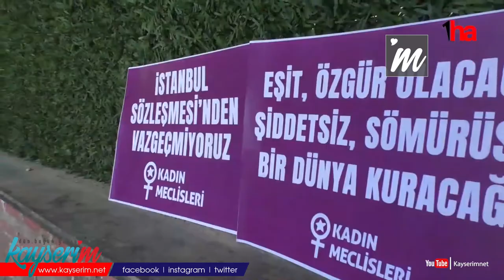Kayseri’de bir yılda 4’ü cinayet, 5’i şüpheli toplam 9 kadın öldü!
KAYSERİ (1HA - ÖZEL) – 2021 yılında ülke genelinde 280 kadın cinayeti işlenirken Kayseri’de ise 4’ü cinayet 5’i şüpheli ölüm olmak üzere toplam 9 kadın hayatını kaybetti.

Münevver Karabulut cinayeti sonrası 2009 yılında Kadın Cinayetlerini Durduracağız Platformu, yurt genelinde örgütlenmeye devam ediyor. Platform Kayseri’de de oluşturuldu. Gönüllü Üye Ayşe Aytekin, platform hakkında bilgi verdi. Şu ana kadar 71 ilde örgütlendiklerini belirten Aytekin, “Platformumuz bünyesinde veri komitesi, başvuru karşılama komitesi, üniversiteli kadınlar, liseli kadınlar, işçi kadınlar komitesi gibi birçok komitemiz bulunmakta. Veri komitesinde her ay düzenli olarak kaç kadın öldürüldüğü, kaç kadının şüpheli şekilde öldüğü raporlanmaktadır. Şiddete, hak ihlaline, cinsel istismara uğrayan kadınlar, mağdur kadınlar ve öldürülen kadınların aileleri tarafından destek alabilmeleri için oluşturulmuş bir başvuru karşılama hattımız var. Gerekli durumlarda ücretsiz avukat desteğimizden faydalanabiliyorlar. Davalarını takip edebildiğimiz bir komitemiz de mevcut” dedi.

Aytekin, ayrıca ülkemizde ve Kayseri özelinde son yıllarda işlenen kadın cinayetleri hakkında da bilgi verdi. Aytekin, “Kadın Cinayetlerini Durduracağız Platformu raporlamalarına göre 2021 yılında ülkemizde 280 kadın cinayeti işlenmişken 217 kadın şüpheli bir şekilde hayatını kaybetti. 2022 yılında sadece Nisan ayında Türkiye genelinde 24 kadın cinayeti işlenirken 16 kadın şüpheli şekilde hayatını kaybetti. Kayseri özelinde ise son bir yılda 4 kadın cinayeti işlenirken 5 kadın şüpheli şekilde hayatını kaybetti” diye konuştu.

Türkiye’de kadınlar en çok kendi hayatlarına dair karar almak istedikleri için ve kendilerini en güvende hissetmeleri gereken evlerinde, iş yerlerinde öldürüldüğünü belirten Aytekin, aynı zamanda en yakınları olan erkeler tarafından canlarına kıyıldığını anlattı.

Mağdur, cinsel saldırı ve şiddet mağduru kadınların kendilerine ulaşmasını isteyen Aytekin, “Siz de, cinsiyet temelli ayrımcılıklara, eşitsizliklere, tacize, cinsel istismara, şiddete uğrayan her kadın ‘Asla yalnız yürümeyeceksin’ diye haykırmak için bizlere ulaşabilirsiniz. Mücadelemizle kadın cinayetlerini şüpheli bırakmayacağız, eşitliği ve özgürlüğü kazanacağız” şeklinde konuştu.